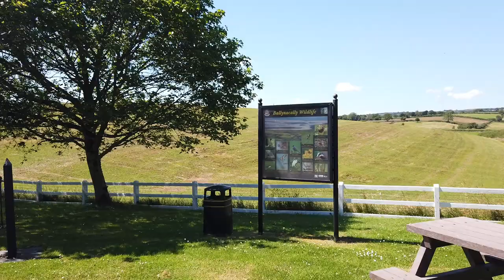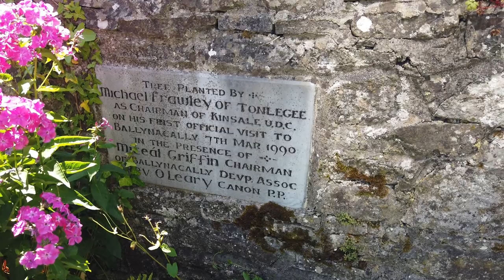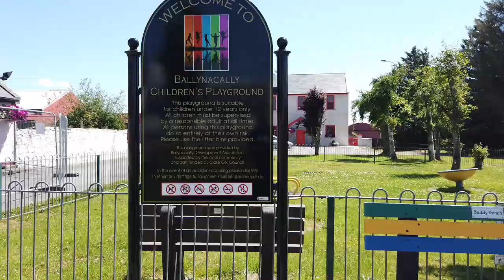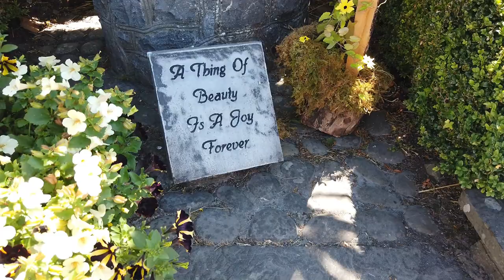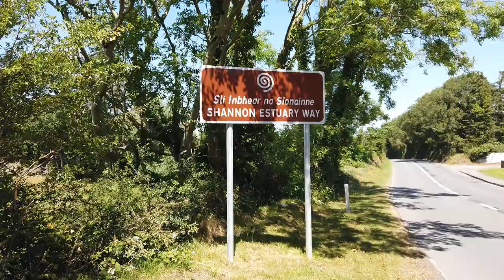Ballynacally, County Clare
a stroll around this lovely village on a stunning Sunday morning.